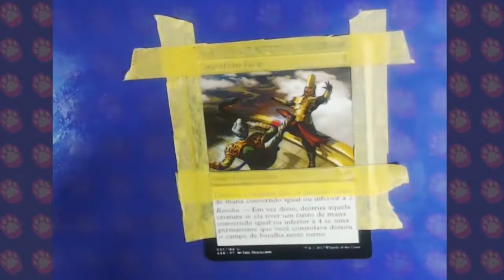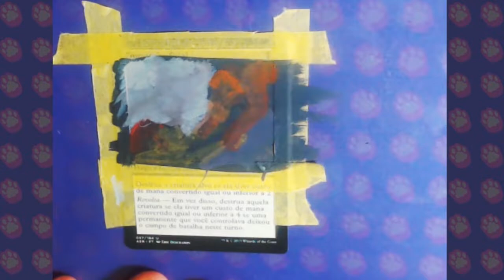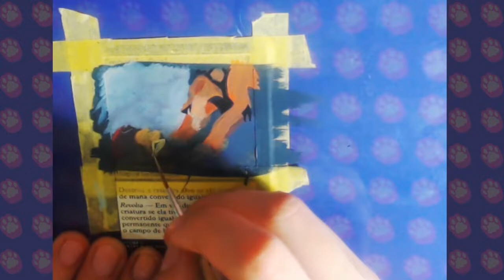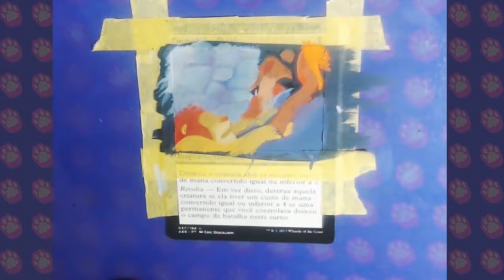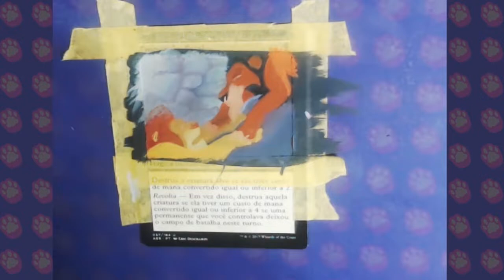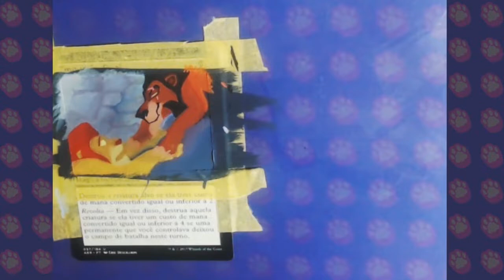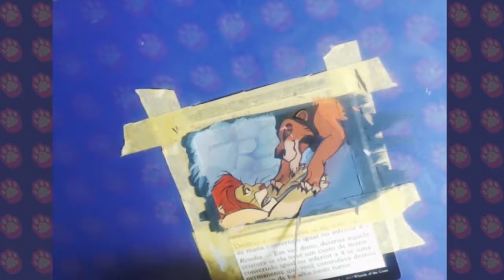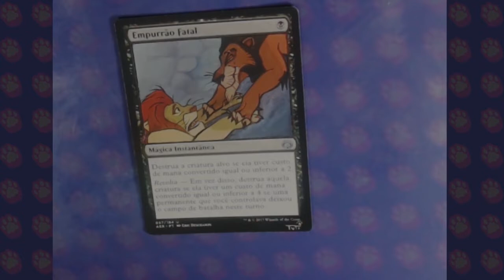SPEED PAINT - ALTERED ART : Fatal Push - The Lion King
± 5 h

Altering Fatal Push  from the game Magic the Gathering :DDD

An iconic moment fitting for such a card title :heart:

[PT]

Alterando Empurrão Fatal do jogo Magic the Gathering :DDD

👌👌Curte meu trabalho?👌👌
Considere se tornar um Padrinho/Madrinha!

(Crowdfunding gifts not available internationally yet)
My main communication is through facebook, follow me in the social medias! It's tutiwakalaka EVERYWHERE!

srsly, tutiwakalaka !!everywhere!!
Agradecimento aos apoiadores no Padrim:

"Tio" Vinicius Archangelo
Clara Kerber
José Rafael "Tota"José Levandovski
Douglas "Xinxila"
Diego dos Santos Andrade
Angelo Lorenzi
Ozodrak
Jonas de Moraes
Normando Santos
Lucas Lacerda
Ismael Lessa
Ricardo Miyada

Obrigada mesmo, com a ajuda de vocês o conteúdo vai ficar cada vez melhor!